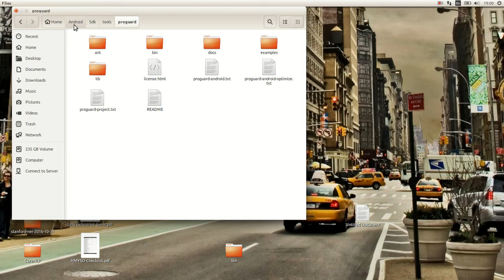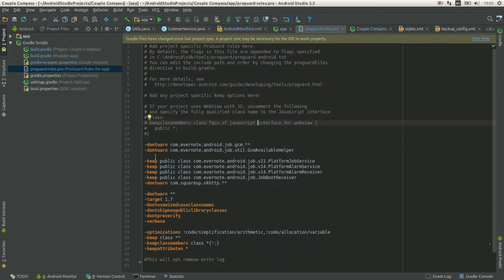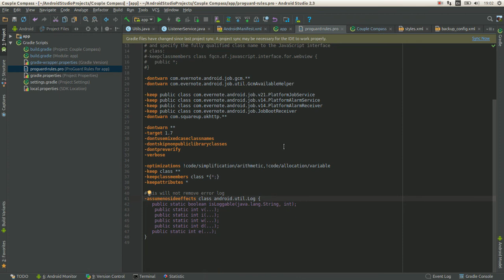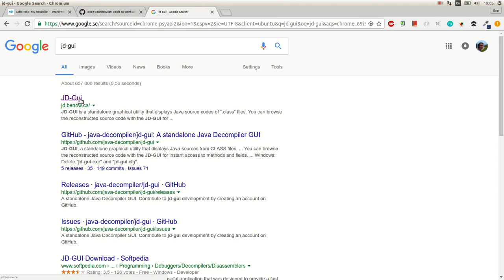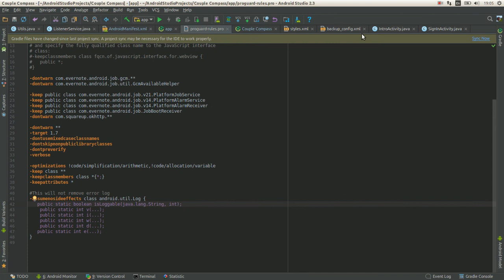Android ProGuard Basics and Tips